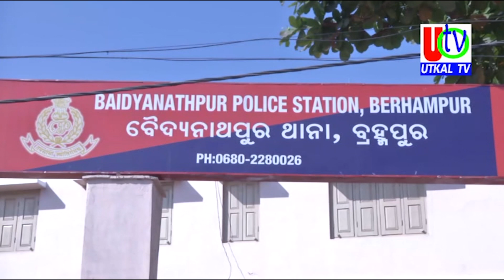30 04 2022 UTv News Full Bulletin